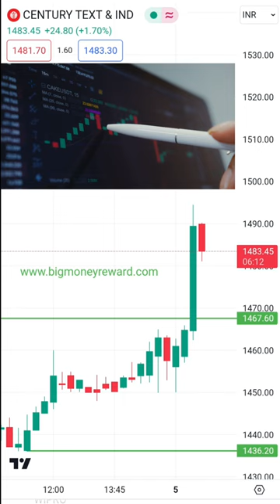Century Textiles Share Latest News Today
RAHUL BIG MONEY 🌳